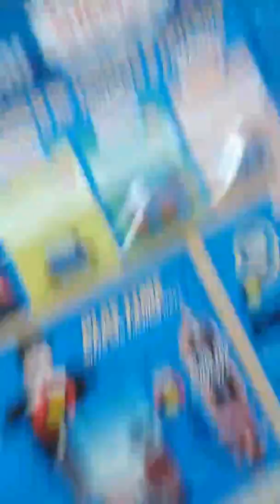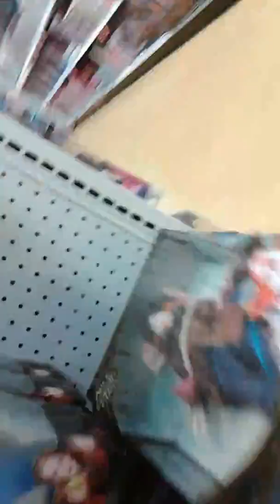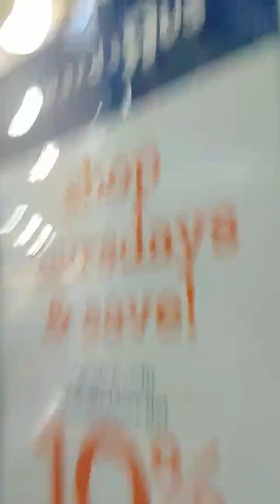Toys r us